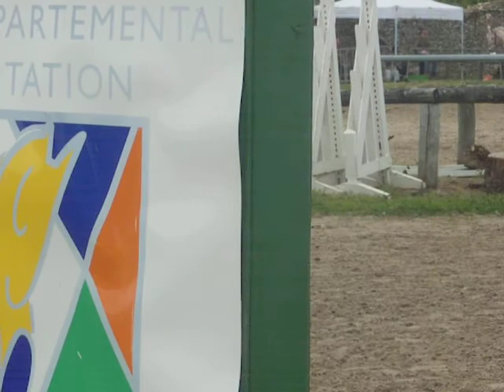Emilie Laronze et Roxane du Mont Rivel - Club 1 - Lardy - 24/05/15